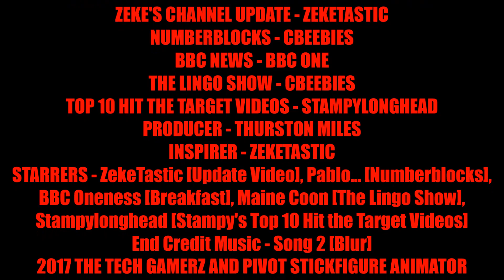Stick Pivot vs Desktop 2 Fullscreen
The stick army is back, in an adventure crazier then ever

A new stickfigure arrives at StickTown, and he searches through different lands and everyone hates him. Another stickfigure arrives and they had a little fight. The new stickfigure won. Long live, The Chosen One...